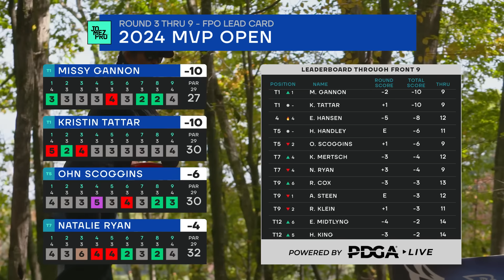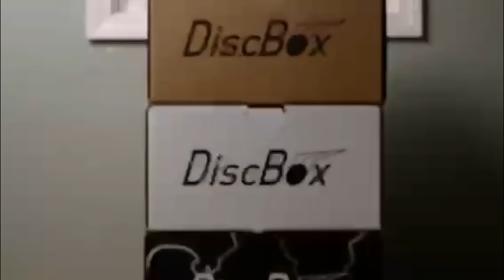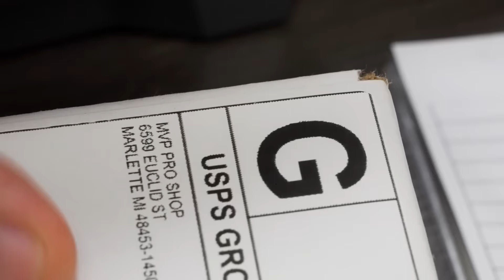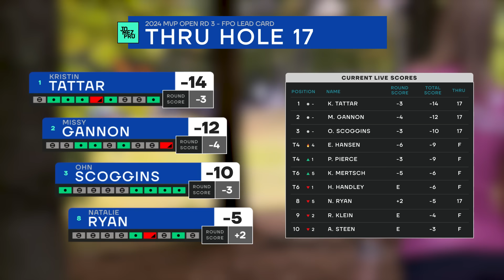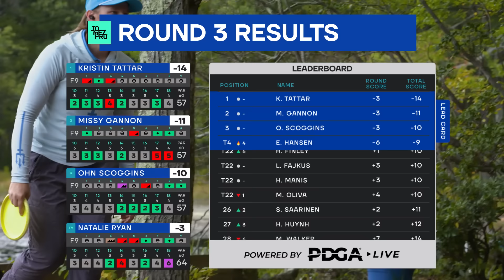2024 MVP Open | FPO R3B9 | Tattar, Gannon, Scoggins, Ryan | Jomez Disc Golf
Don't miss the last PDGA Pro Major of the year, the United States Disc Golf Championship, along with the Throw Pink Women's Disc Golf Championship—both available exclusively on DGN Pro. Plus, this discount will prepare you for the LIVE action of the 2024 DGPT Championship in October!

Card: Kristin Tattar, Missy Gannon, Ohn Scoggins, Natalie Ryan
Course: Maple Hill | Leicester, MA
2HotGeese: Madison Walker, Erika Stinchcomb

00:00 Start
00:39 PDGA LEADERBOARD
01:03 HOLE 10
04:53 HOLE 11
09:48 HOLE 12
14:20 HOLE 13
18:25 HOLE 14
21:51 HOLE 15
26:34 HOLE 16
31:11 HOLE 17
35:56 HOLE 18
41:09 PDGA LEADERBOARD
42:03 FOUNDERS CLUB LIST